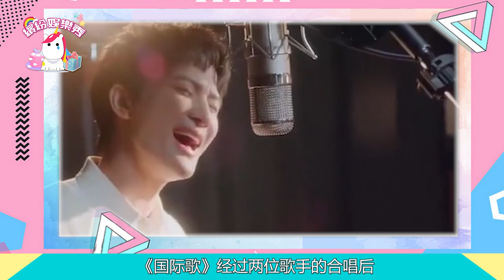【周深】和【孫楠】組CP合唱國際歌！新老藝人配合版本答案？網友：好牛，真棒，厲害！【繽紛娛樂秀】